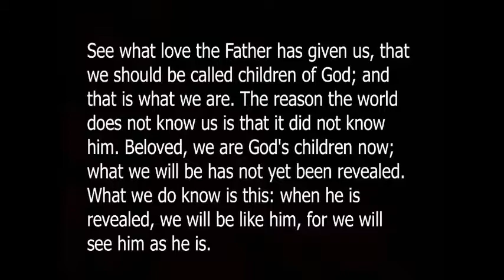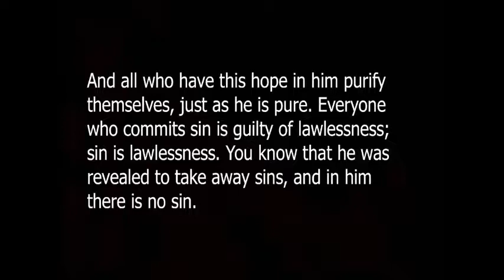Worship 4 15 18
1 John 3:1-7

Dr. Richard L. White